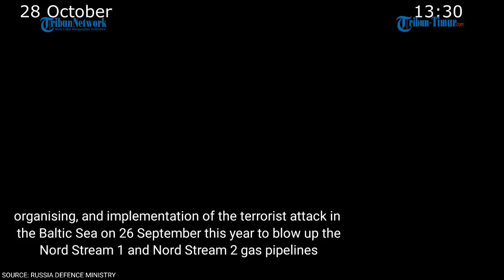Sevastopol Under Ukraine Attack! Russia accuses British Navy of blowing up Nord Stream 2 pipelines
Source: Russia Defence Ministry,  October 29, 2022